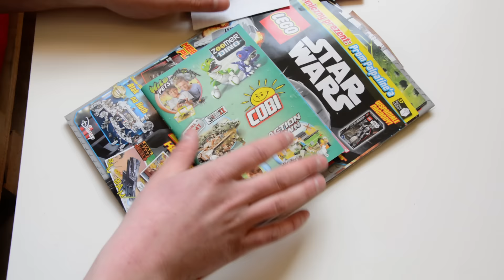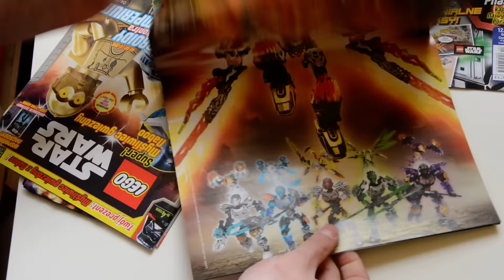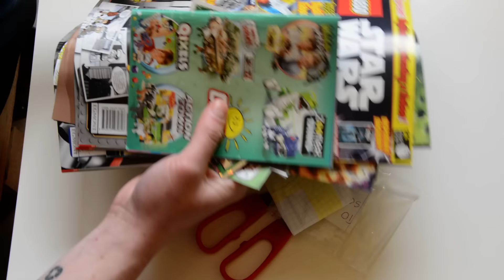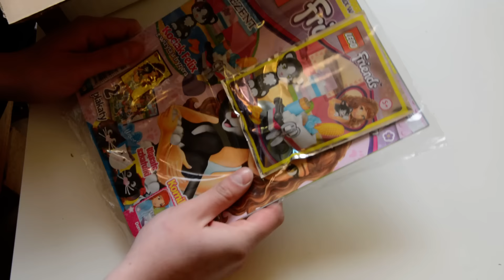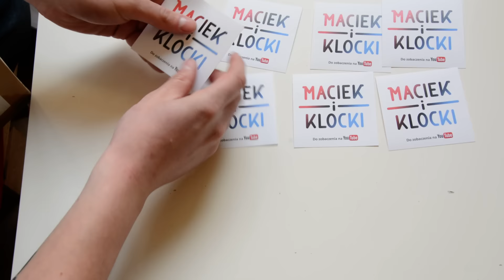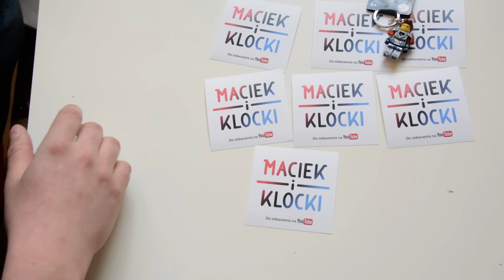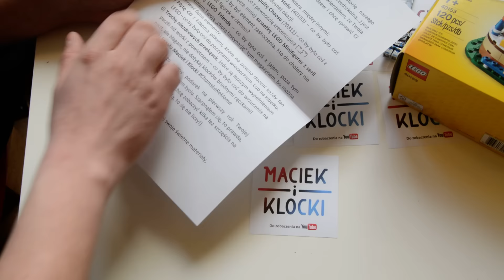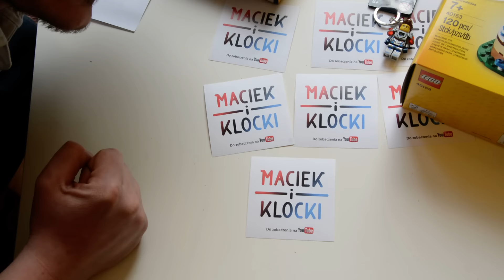Pierwsze urodziny kanału Legozaura ! Unboxing Waszych prezentów !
Zgodnie z obietnicą dnia 14 marca czyli w dzień 1 urodzin mojego kanału - otwieram prezenty które od Was z tej okazji otrzymałem.

Przyznam szczerze - wszelkie moje oczekiwania zostały przekroczone !

Dziękuję Filipie i Maćku - zrobiliście mi dzień ;D